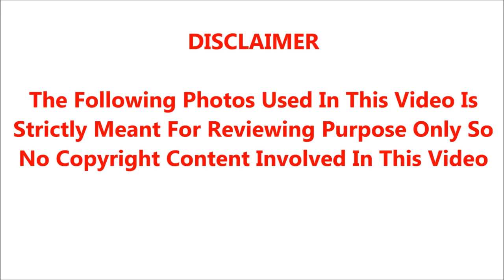ஐயோ.! மிகவும் கவலைக்கிடமாக நடிகர் கார்த்திக் .! அதிர்ச்சியில் ரசிகர்கள், திரை பிரபலங்கள்.!